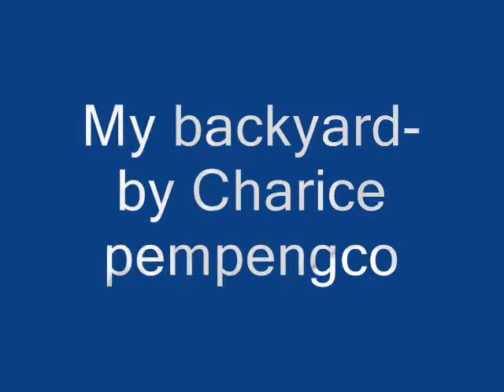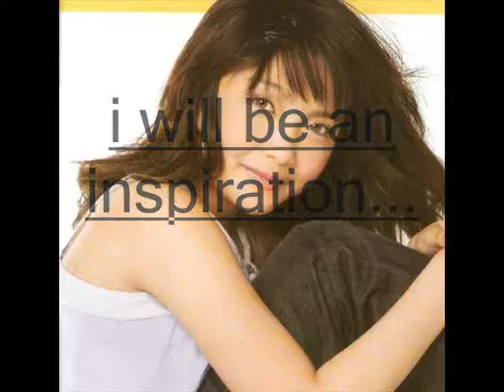Charice pempengco My backyard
charice new hp song..please give credit for this ..thanks everyone for watching
love her voice..